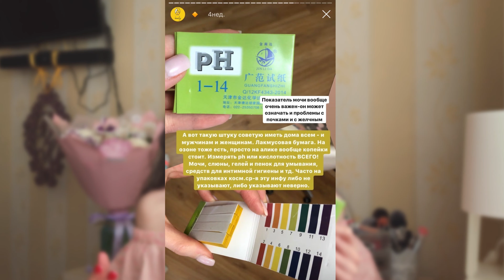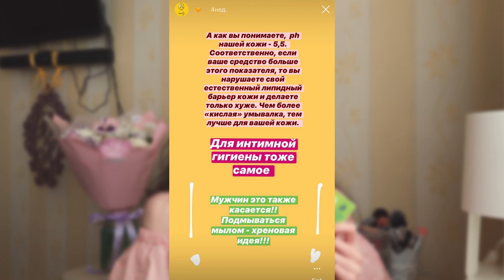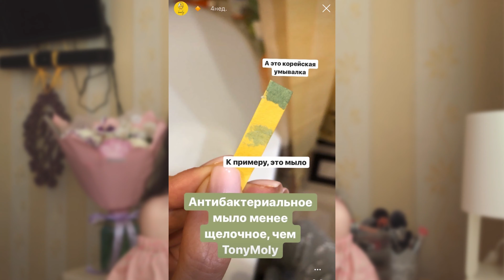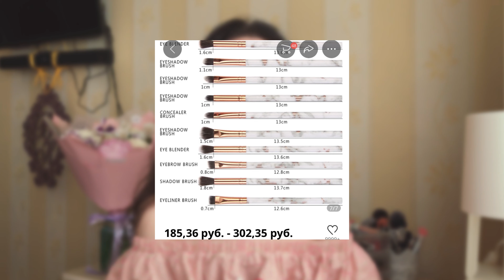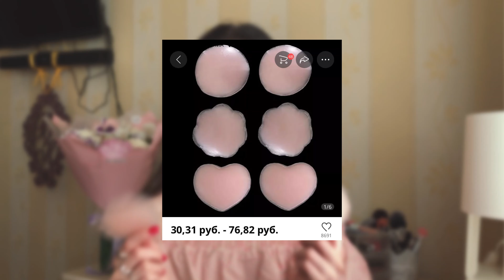ЛУЧШИЕ товары для ДЕВУШЕК с AliExpress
В этом видео делюсь с вами интересными и недорогими вещами с алиэкспресс (aliexpress) до 400 руб! Здесь будет не только косметика, но также вещи и многое другое!

С теплом к Вам, xTina.